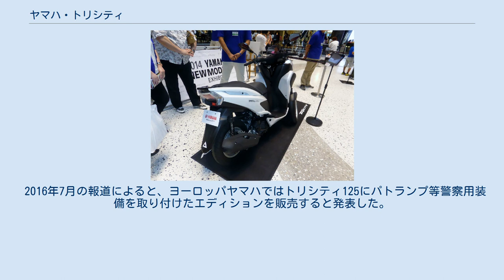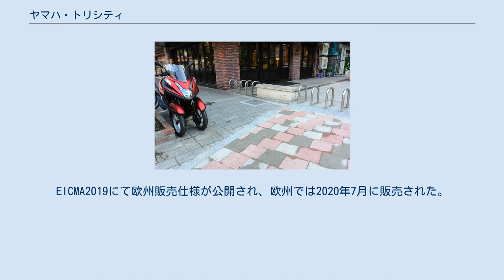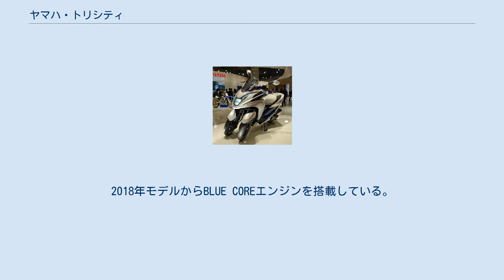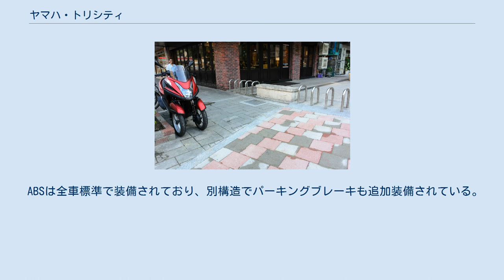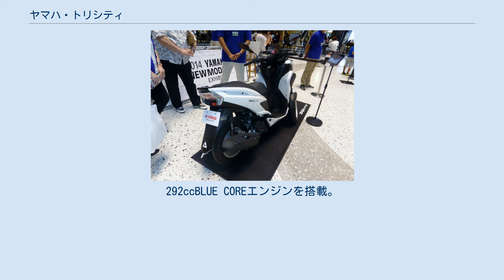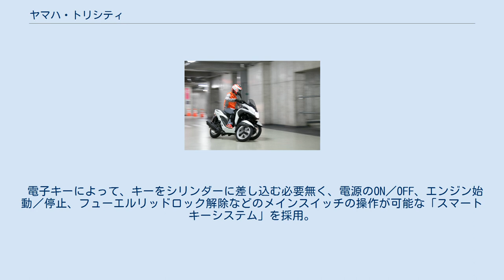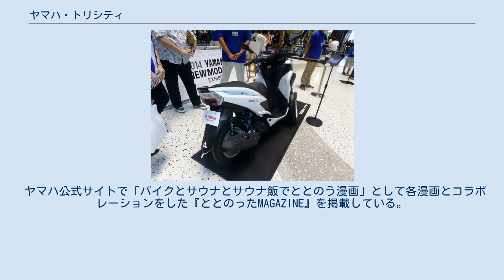ヤマハ・トリシティ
前二輪・後一輪で、（一般の二輪車のように自然な感覚で）車体を傾斜させて曲がれる構造をしている（画像は125ccクラス） 後から見たヤマハ・トリシティ トリシティ (Tricity) は、ヤマハ発動機（ヤマハ）が製造し世界各国で販売しているスクータータイプのリーニングリバーストライクである。
 2020年9月現在では排気量125ccの「トリシティ125」（MW125）がアジア、ヨーロッパ、オーストラリア、ニュージーランドで販売、2016年9月には排気量155ccの「トリシティ155」（MW150A）が欧州で販売開始され、日本では2017年1月20日に販売開始。
2020年7月には排気量300ccの「トリシティ300」（MWD300）が欧州で販売開始され、日本では2020年8月24日に国内販売日発表、2020年9月30日に販売開始された。
 日本の道路交通法では、内閣総理大臣が告示で指定する三輪の自動車の要件に該当することから「特定自動二輪車」に分類され、道路交通法上における三輪の自動車ではなく二輪の自動車として扱われる。
道路運送車両法では排気量が125ccのものは第二種原動機付自転車、155ccのものは「側車付オートバイ」として扱われ、検査対象外軽自動車となる。
 ヤマハは新コミューター市場の創造を目指す「ニュースタンダード シティコミューター」のコンセプトを基にLMW（リーニング・マルチ・ホイール）と呼ばれる二輪のように傾斜して曲がるといった三輪以上の車両の開発に着手した。
その第一弾として2013年11月に東京モーターショーにて「TRICITY Concept」を出展、2014年3月にトリシティを発表し、同年4月にタイの現地法人であるタイヤマハモーターによって製造販売が開始された。
 日本では「トリシティ（MW125）」として同年9月10日に発売された。
法的にはトライクにおける特定二輪車の扱いとなり、前二輪構造の三輪ではあるが『第二種原動機付自転車』として型式認定を受けているため、ナンバープレートは原付二種甲種（いわゆるピンクナンバー）となる。
運転に必要な運転免許は 小型限定普通自動二輪車（AT含む）免許 以上（「小型限定普通自動二輪車免許 以上」であるので、『大型自動二輪車免許』（AT限定も含む）でも運転できる）。
 後にトリシティ155の発売に合わせ、車名を「トリシティ125」としている。
 2014年9月の販売開始から同年12月までの4か月で出荷台数が5,666台となり、125cc以下の二輪の2014年の年間出荷台数ではシグナスに次いで第4位となった。
ボディーカラーは販売開始時は白・黒・赤の三色であったが、2015年12月15日よりマットブルー（青色）が追加され、2016年3月1日からはトップケース・ナックルバイザー等を標準装備した「快適セレクション」を販売する。
 2016年7月の報道によると、ヨーロッパヤマハではトリシティ125にパトランプ等警察用装備を取り付けたエディションを販売すると発表した。
 また、大阪モーターサイクルショー2016において販売予定車としてブルーコアエンジンを搭載した排気量155ccの「トリシティ155（MW150A）」が公開された。
欧州では2016年9月に販売され、日本でも2017年1月20日に発売開始された。
 2016年度には、警察車両として大阪府警が110台のトリシティ125を調達し交番などへ配置しているほか、神奈川県警察・愛知県警察の一部の警察署でも配備が行われている。
 EICMA2018において、排気量300ccのコンセプトモデル「3CT」が発表、2019年10月の東京モーターショーにて「トリシティ300」として参考出店車が展示された。
EICMA2019にて欧州販売仕様が公開され、欧州では2020年7月に販売された。
日本では2020年9月30日に販売開始された。
 ヤマハはトリシティを「LMW（リーニング・マルチ・ホイール）」という乗り物（リーンできる、多輪の乗り物）の一種だと位置づけており、それを実現したメカニズムを解説すると、前輪側は片側2本ずつのフロントフォークの外側に車輪を懸架させており、パラレログラムリンクと呼ばれるリンク機構のおかげで、車体全体を自然にリーンさせること（傾けること）ができるようになっており、通常の二輪車と同じような自然な操作感を実現しつつ、しかも通常の二輪車以上の「安定性」（二輪車につ...